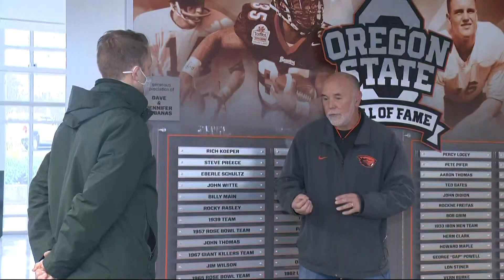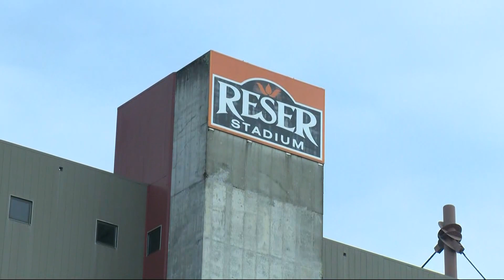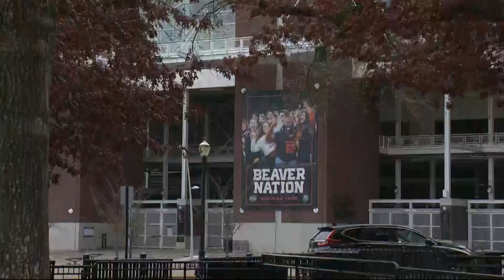OSU announcer Mike Parker discusses the Beavers’ prospects in upcoming rivalry game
The “Voice of the Beavers” Mike Parker recounted the energy on campus as OSU gets up for this weekend’s high-stakes game.